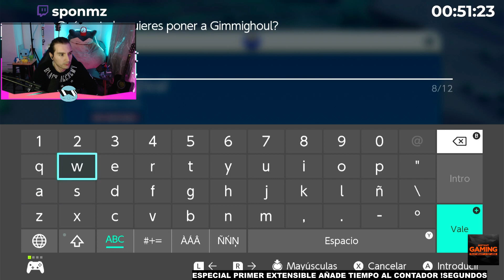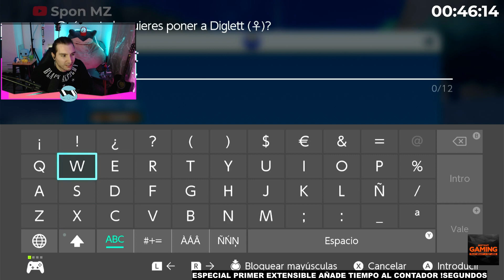Pokémon Púrpura Ep.9 - LLEGAMOS A PUEBLO PIROTIN! |​ Pokémon Escarlata y Purpura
Acompañame en este gameplay de Pokemon Purpura! Tras explorar la zona oeste a las afueras de Ciudad Meseta, compartimos el juego con nuestro amigo Sergio en el modo online, capturas, teraincursiones etc- Por fin llegamos a Pueblo Pirotin.